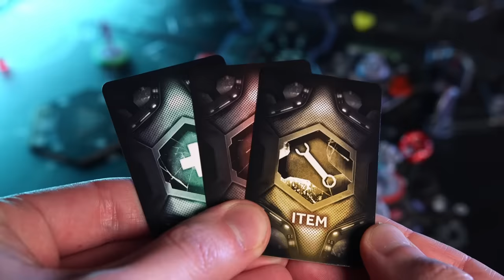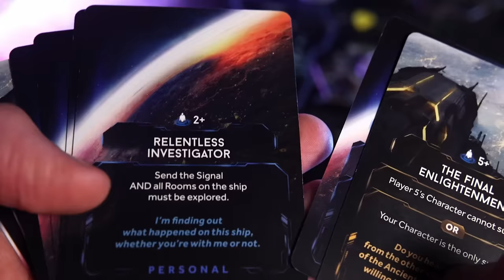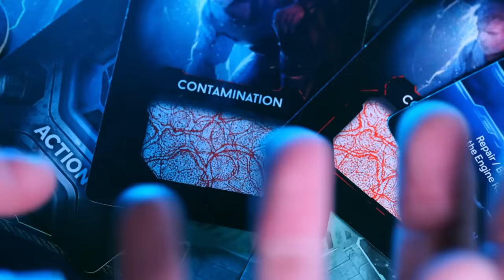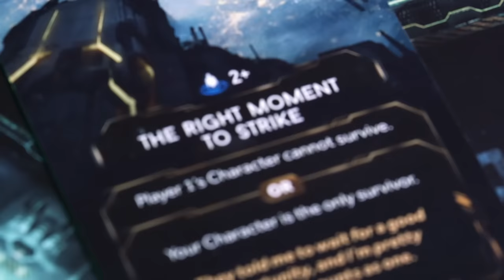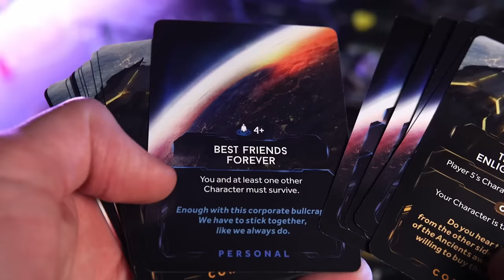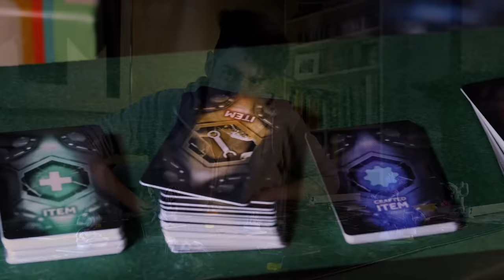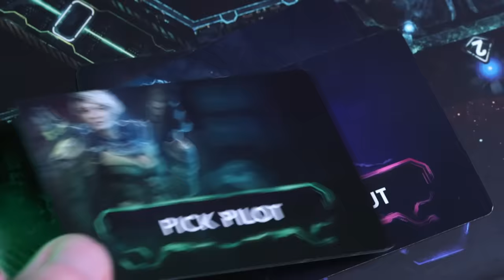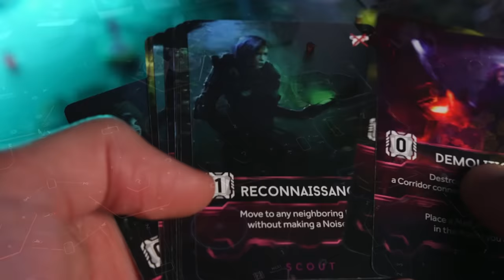Nemesis: In space, no-one can hear you scheme (SU&SD Review)